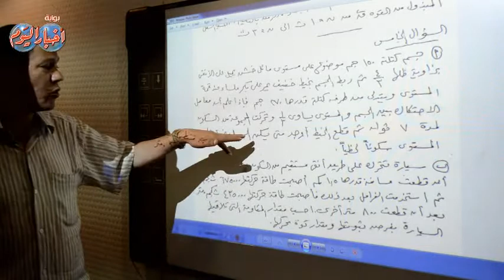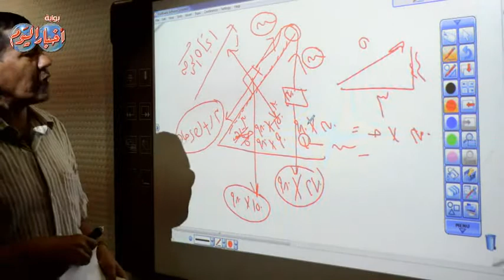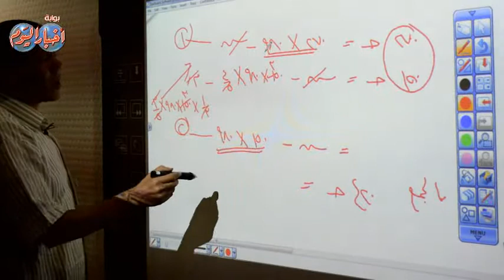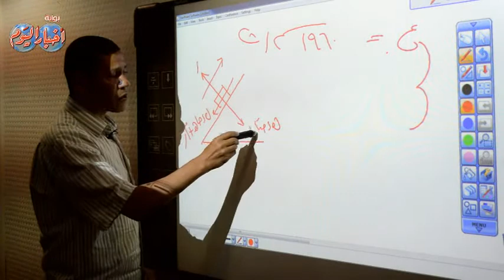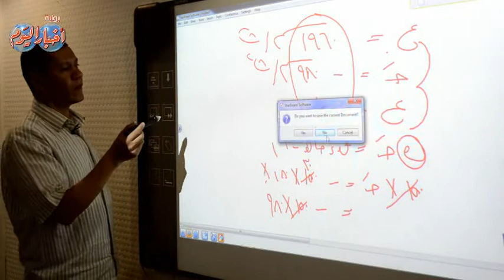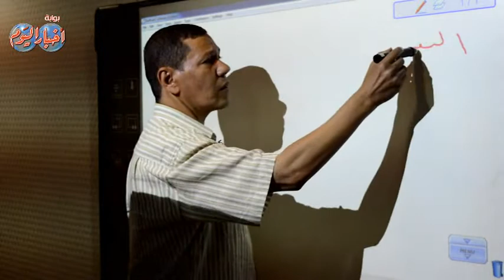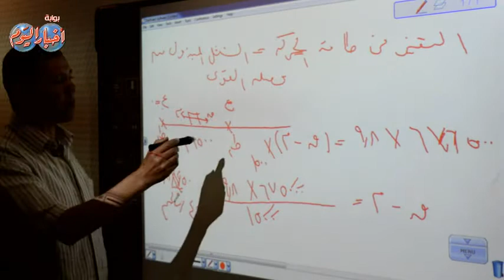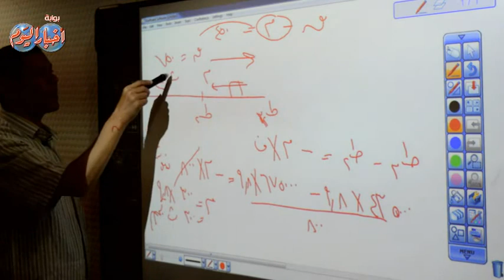مادة : الديناميكا " ثانوية عامة " - السؤال الخامس